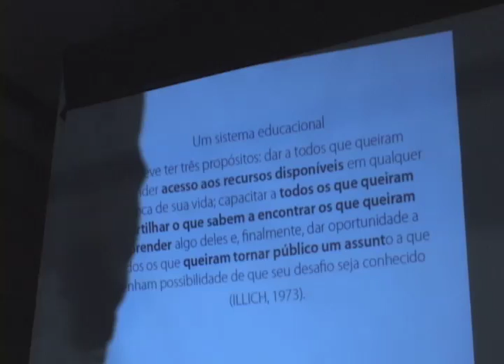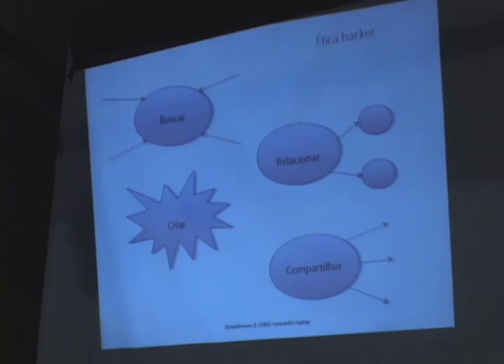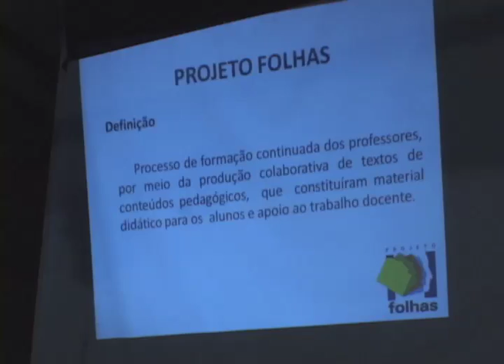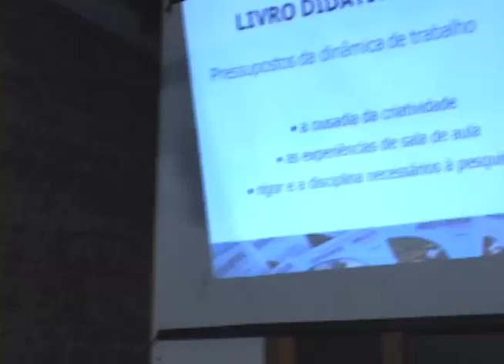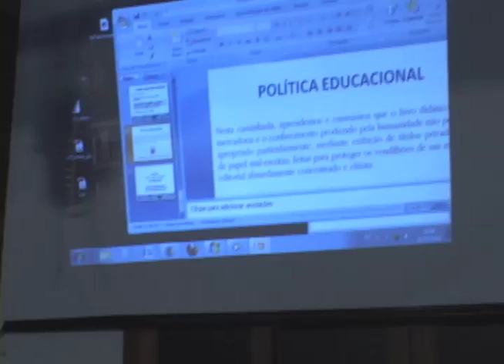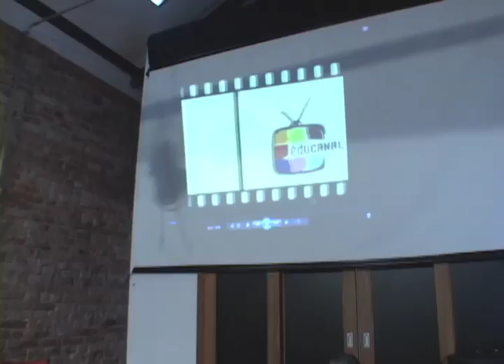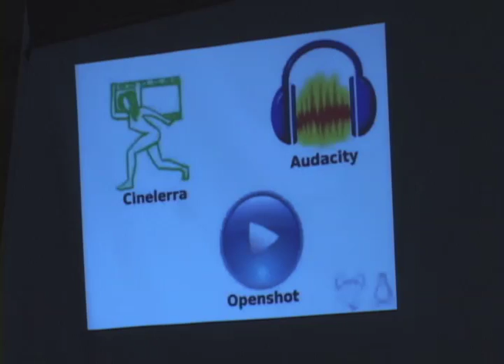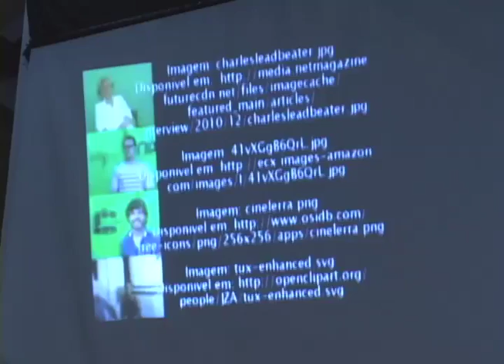REA na educação básica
Mesa 3: Mary Lane Hutner, Nelson Pretto, Tel Amiel
Simpósio "Recursos Educacionais Abertos: Promovendo o Acesso e Intercâmbio de Conhecimento" (NIED/UNICAMP e Casa da Cultura Digital)
Casa da Cultura Digital, 30 e 31 de Maio, 2012